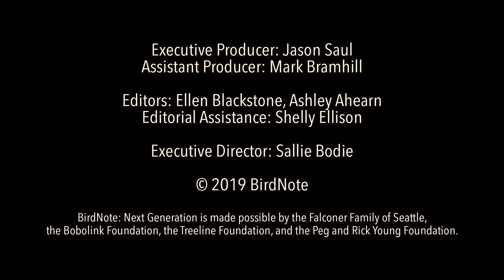Look Up: How Falconry Transformed a Family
Rodney Stotts had a hard life growing up — but an introduction to falconry gave him a way out. Years later, his son Mike embraced falconry as his escape, too. “If my dad was still selling drugs, I would be a drug dealer,” says Mike. “My dad’s a falconer, so I’m a falconer.”

Rodney and Mike are among  a few dozen black falconers in the United States. They’ve bonded over these birds, not only finding joy in keeping and training them, but also through deep connections with the animals.

Now, as Mike teaches falconry to his own children, Rodney’s been able to reflect on the legacy he’s created: “We’ll be that first family of generation after generation after generation of black falconers.”

Video produced by Amanda Kowalski and Ari Daniel, with BirdNote’s Jason Saul, Mark Bramhill, Ashley Ahearn, Ellen Blackstone, and Shelly Ellison.

BirdNote: Next Generation is made possible by the Falconer Family of Seattle, the Bobolink Foundation, the Treeline Foundation, and the Peg and Rick Young Foundation.

BirdNote is an independent nonprofit media production company. Your dollars make it possible to create sound-rich shows that connect you to the joys of birds and nature. BirdNote is an independent nonprofit media production company. Your dollars make it possible to create sound-rich shows that connect you to the joys of birds and nature.